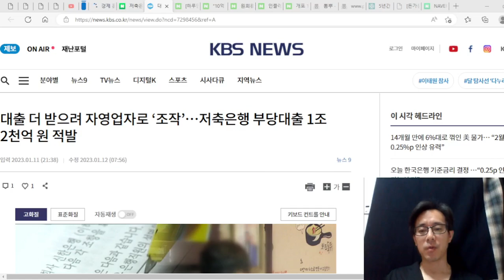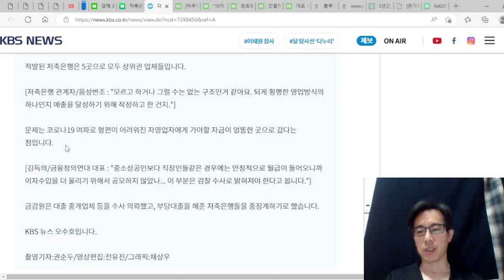저축은행 부당 대출 1.2조원, 금융당국이 묵인, 방치하여 벌어진 일